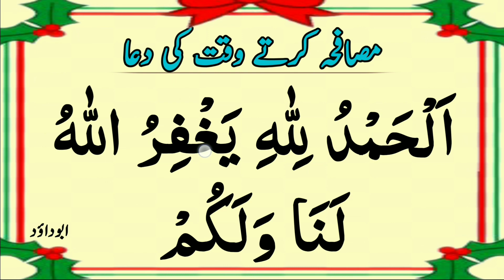Dua when shake hand | Musafa karte waqt ki dua word by word with correct pronunciation.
musafa karne ki dua pesh Kiya Gaya Hai ise yad Karen aur musafa ke waqt padhne ka mamool banaye.